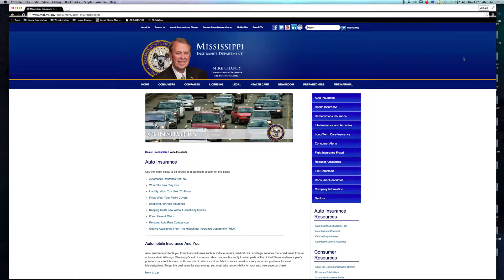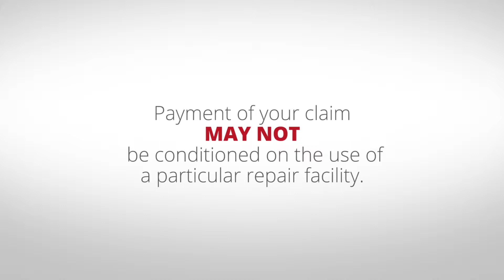In An Accident?